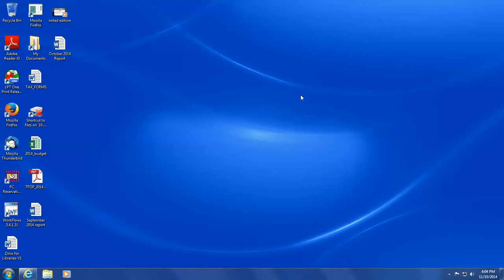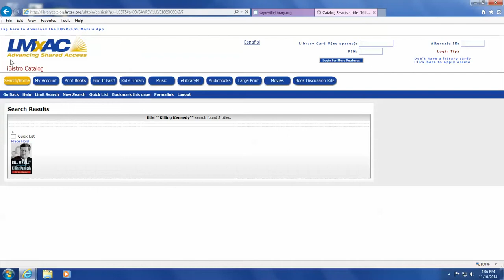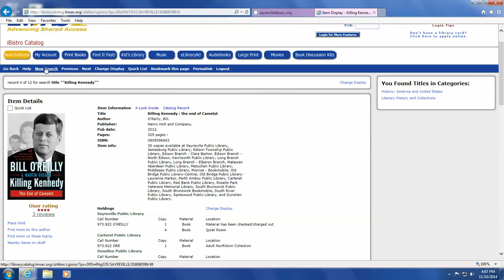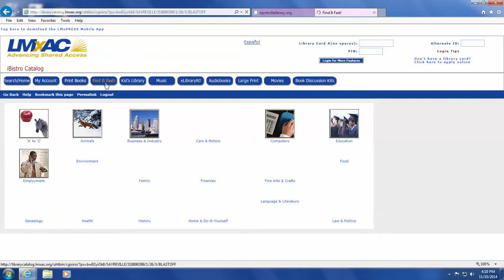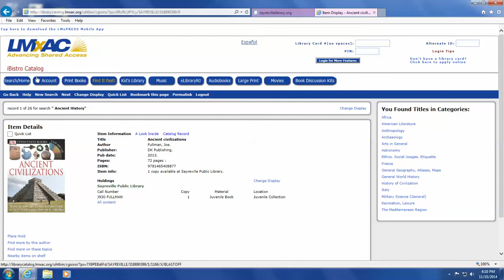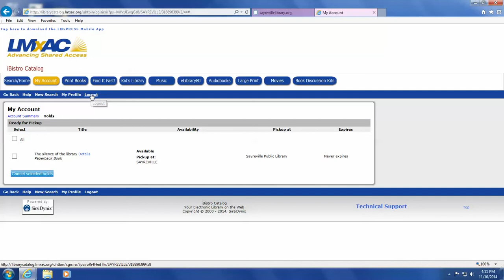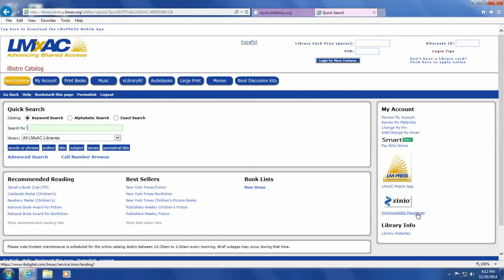How to access and use out online catalog-Part1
Did you know that Sayreville Public Library's catalog can be accessed online, and from ANYWHERE too!  Let us show you how it works.